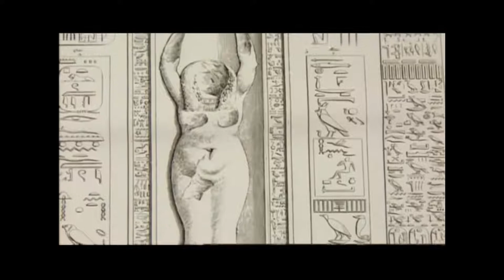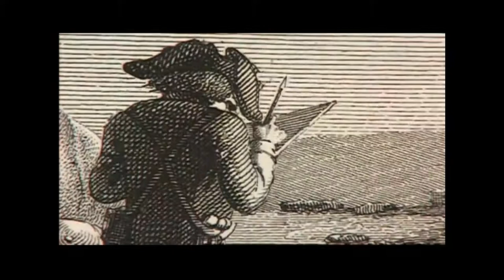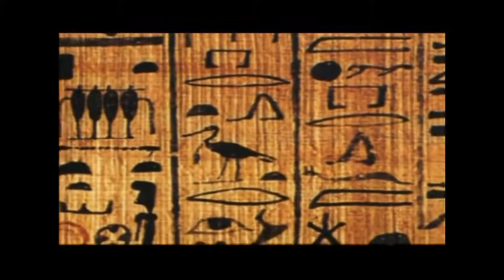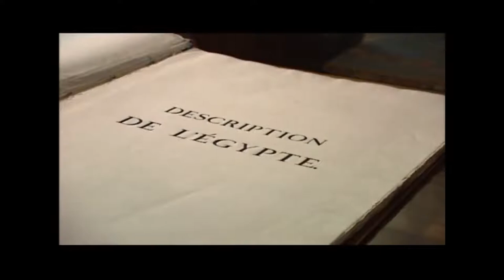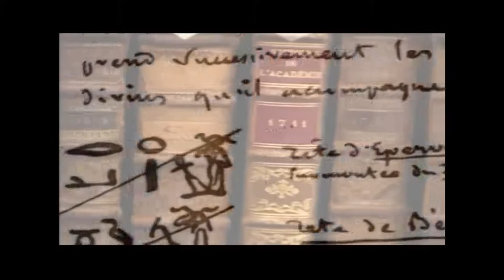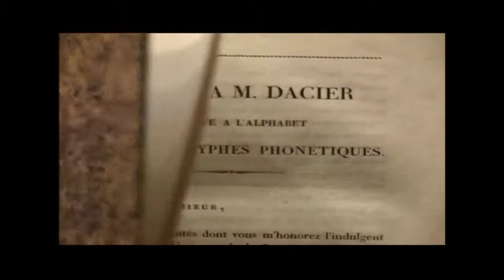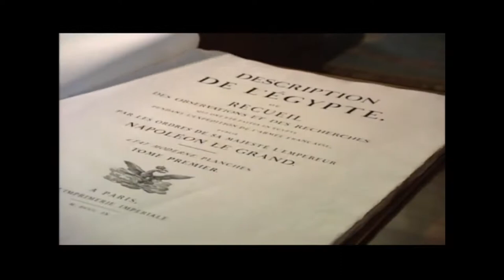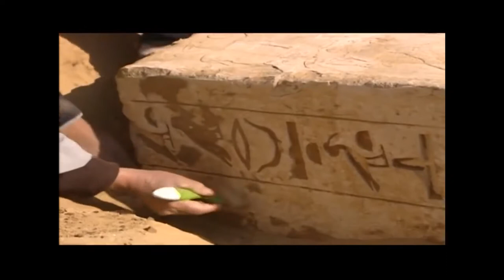DOCUMENTALES - EL ANTIGUO EGIPTO ESPAÑOL